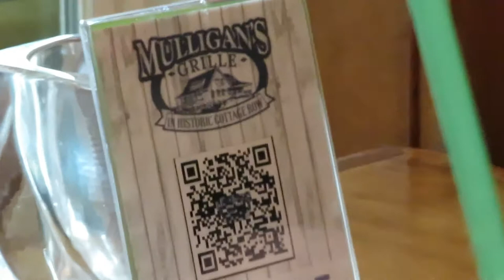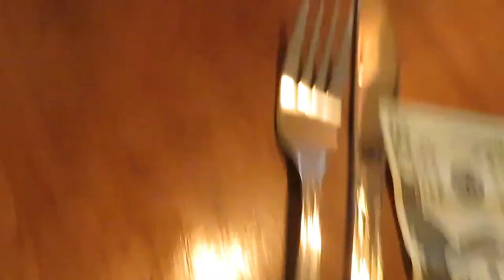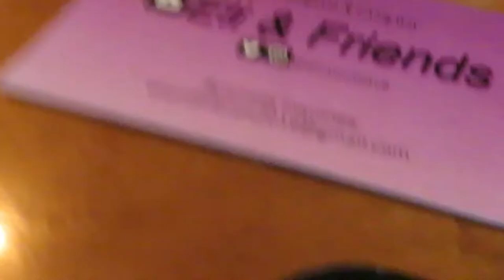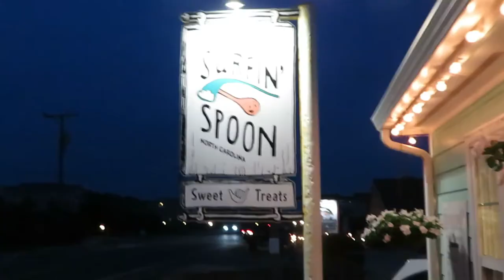Pirates of the Outer Banks | Outer Banks Vlog Part 1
Me and my friends decide to go to the Outer Banks for their sand dunes Jockey's Ridge. I dress up as a pirate because I'm a Cosplayer! Hope you enjoy!